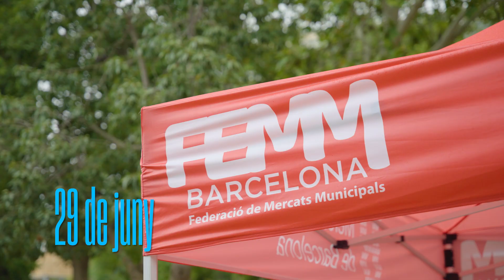Paella popular al Mercat de Provençals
🔙 Revivim la paella popular al Mercat de Provençals.

Vols veure com va ser la paella de celebració del 50è aniversari del mercat?

🎂 Vam celebrar una gran festa d'aniversari emmarcada dins la Regata Cultural de l'America's Cup.

🥘 Hi va haver gastronomia, sortejos, bon ambient i com sempre música per amenitzar la celebració.

Estigueu atents i atentes a les nostres xarxes per saber quins seran els pròxims esdeveniments dels Mercats de Barcelona.